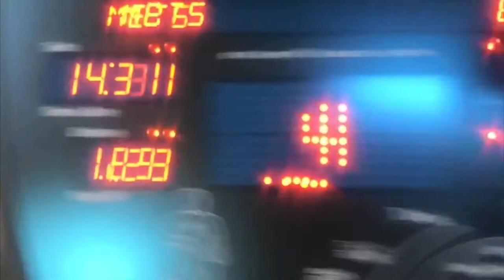BigDeeKeto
My first youtube trailer